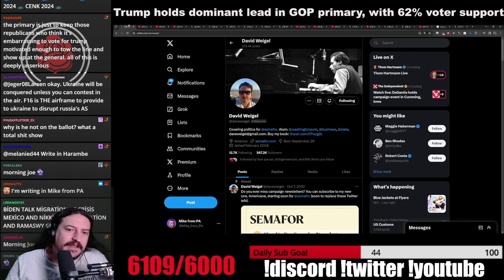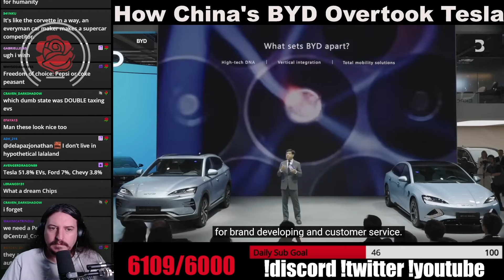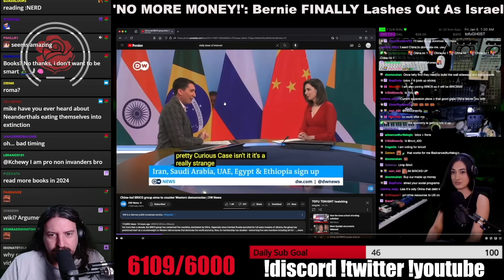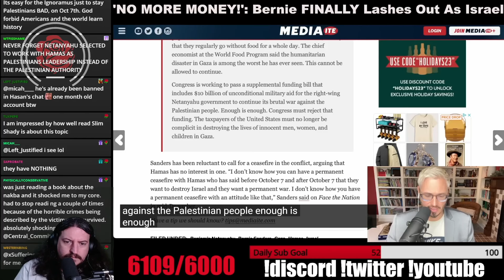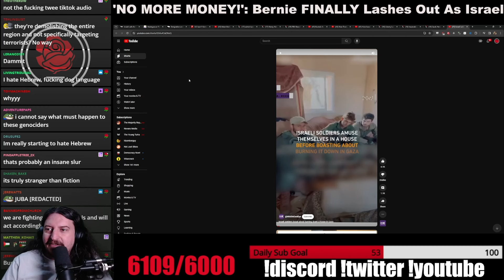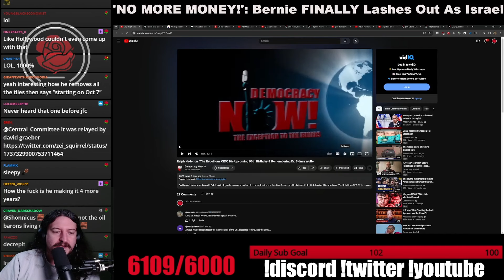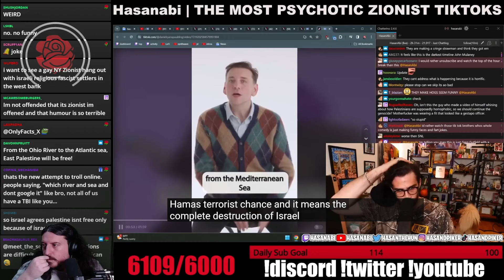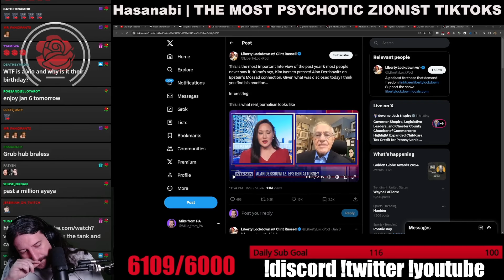central_committee vod 1/5/24 - part 2